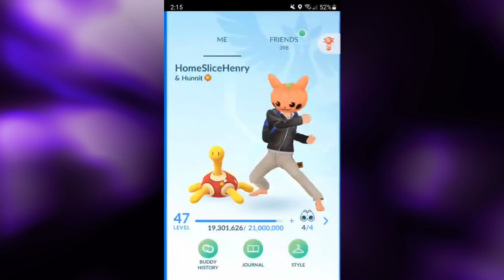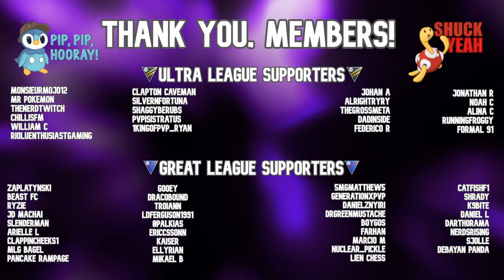DRUDDIGON MARCHES ON TO THE OPEN ULTRA LEAGUE! ONLY POSITIVE SETS?! | Pokémon GO Battle League